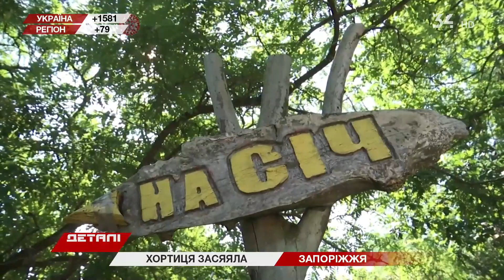Яскраве лазерне шоу напередодні Дня Незалежності запустили на оновленій Хортиці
Місце козацької слави засяяло! Яскраве лазерне шоу напередодні Дня Незалежності запустили на оновленій Хортиці. Це перший в Україні безбар'єрний острів, доступний для усіх охочих.